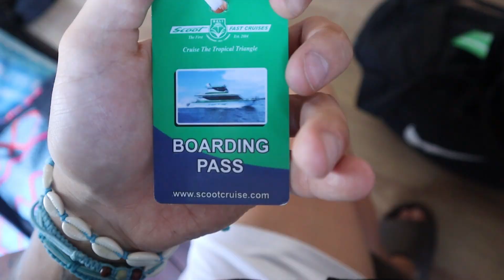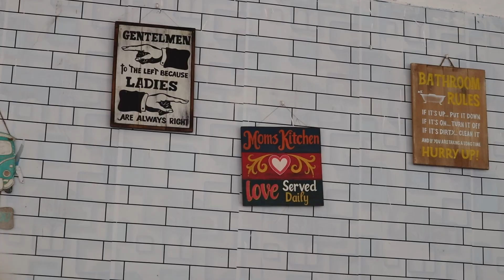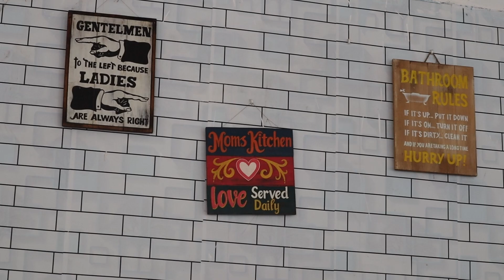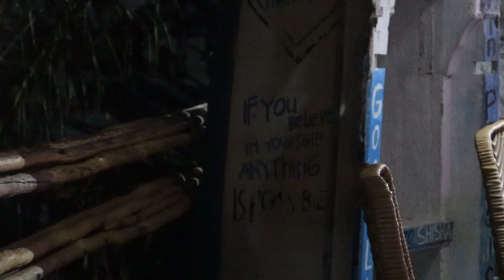HIENOIN PAIKKA MISSÄ OON IKINÄ KÄYNYT?!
Tässä videossa matkustetaan Balilta lembonganille (SUN ON PAKKO KÄYDÄ TÄÄLLÄ) katellaan nähtävyyksiä. Sara joutui balilla IV hoitoon.  miksi? miten?